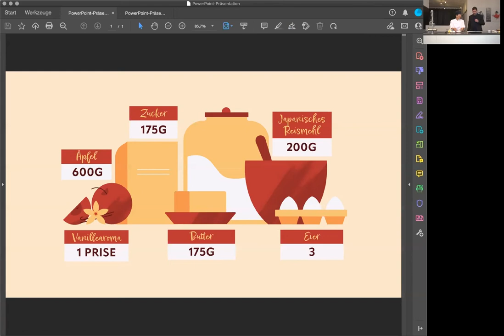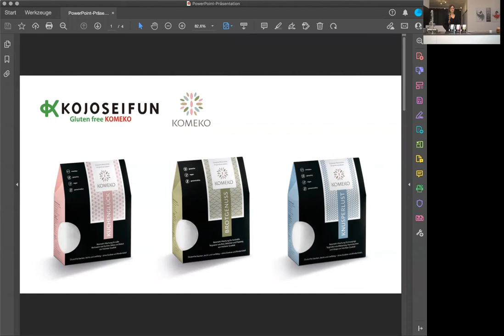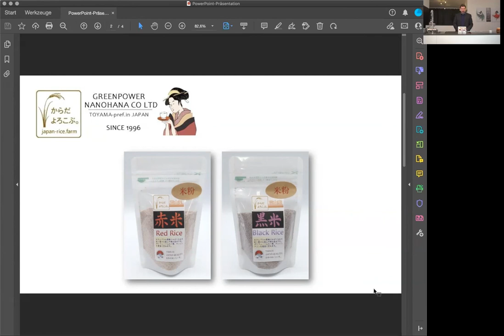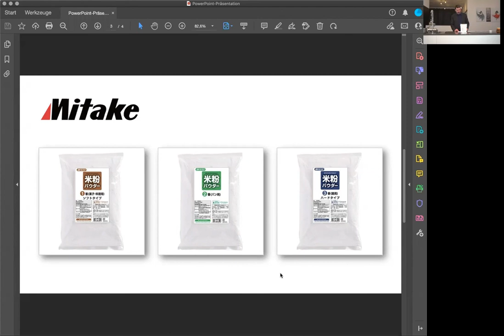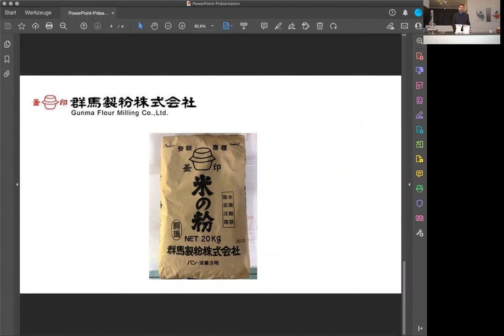Japanese rice flour online workshop in Munich, Germany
00:00　Greetings
05:19　Cooking Demonstration (Glutenfree apple crumble cake)
27:16　Introduction of Japanese Rice Flour products